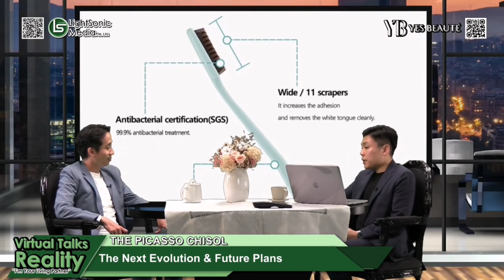VIRTUAL TALKS REALITYEpisode 2 “THE PICASSO CHISOL”PART 1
This newly launched talk show aims to attract audiences to appreciate hot topics related to their life style, and thus inspire them to have a positive yearning for life, taste, health, travel and even folk culture around the world. This includes Social Etiquette, Civil-Law-in-Life, Financial Planning & Investment, Real Estate Sale, Interior Design & Renovation, Life Insurance, Health Care & Wellness, Beauty & Skin Care, AI Big Data, Network Information, etc., which are closely related to the audience.